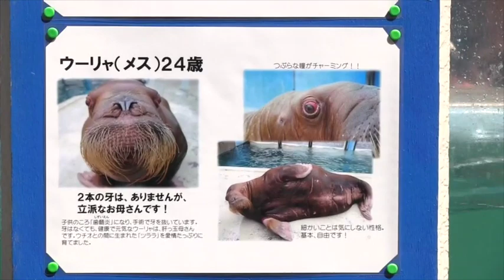Walrus セイウチのお食事タイム ウチオとウーリャ おたる水族館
おたる水族館のセイウチ、ウチオ(オス/26歳)とウーリャ(メス/24歳)。
牙がある方が、ウチオ。ない方が、ウーリャ。
ウーリャは、子供の頃、歯髄炎になり、手術により、牙を抜いています。
いつも元気で、楽しいパフォーマンスを見せてくれます。